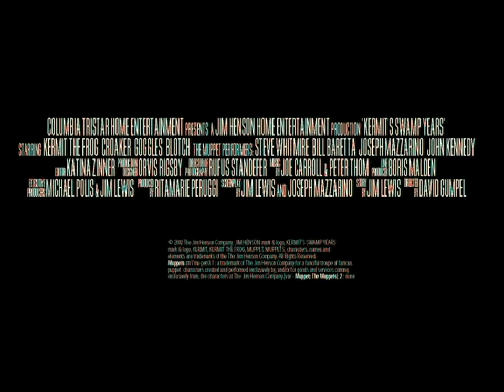Kermit's Swamp Years Trailer (Coming Soon to Video and DVD version)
From Stuart Little 2 and credit to Other Files.